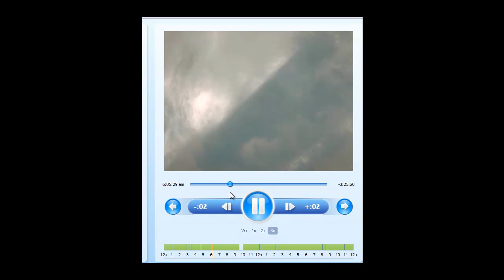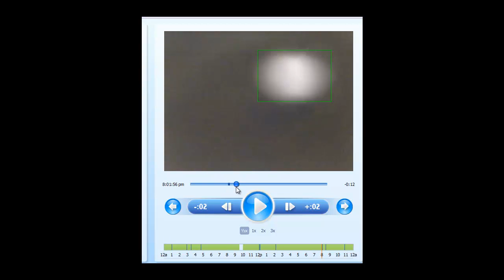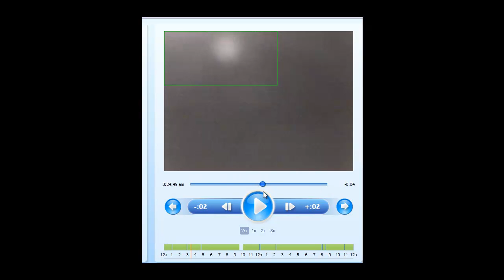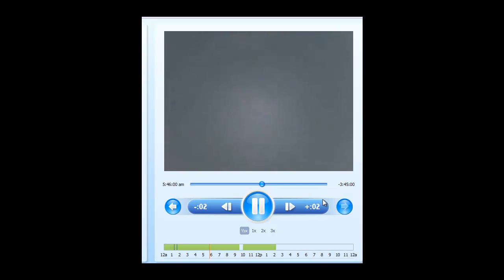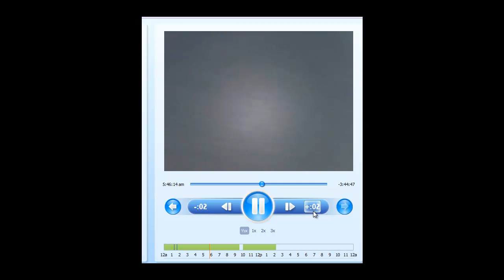Nibiru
Bright objects in the west prior to sunrise - video